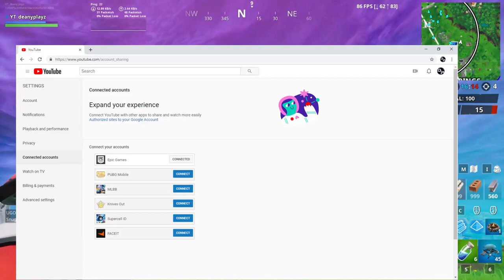Rare world cup skins, Free you-tube rewards and important message to mods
If your a mod seeing this pls come to my morning live stream for season 10 on august 1st